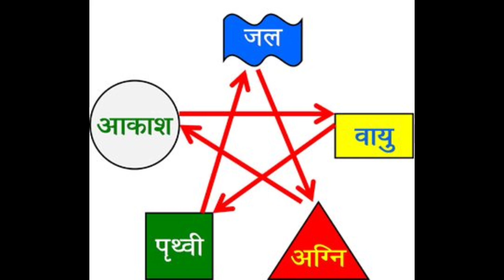जोहर क्यों बोला जाता है।।🏹🚩Seva Johar Kyu Bola Jata Hai।।